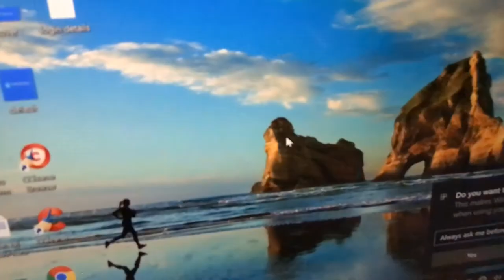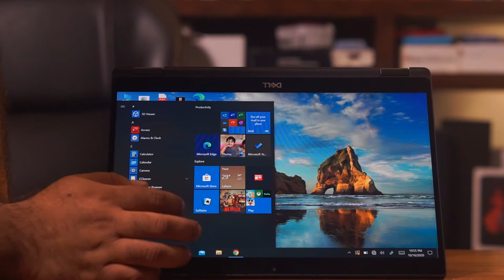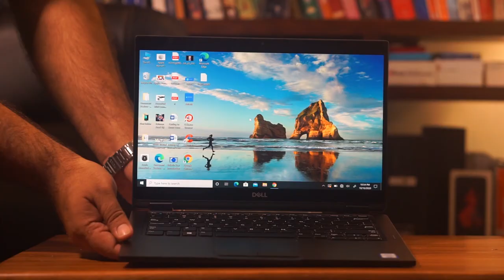Review of Dell Latitude 7390 2 in1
The Dell Latitude 7390 2-in-1's 8th generation intel core i7 is all you need as It has all the features which a business laptop should have.